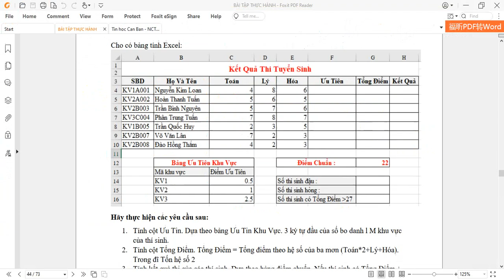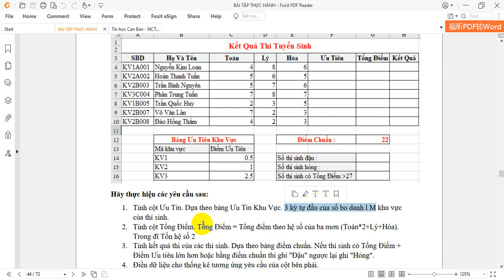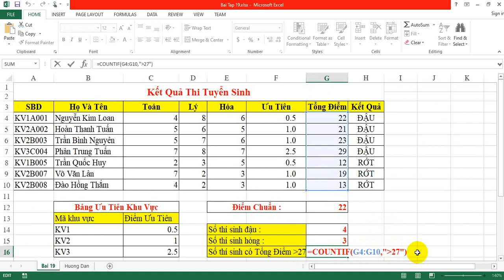Bài tập 19 SỬ DỤNG HÀM DÒ TÌM, HÀM ĐIỀU KIỆN VÀ ĐẾM CÓ ĐIỀU KIỆN COUNTIF - GIA SƯ ALPHA VĨNH LONG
Bài tập 19 Excel căn bản - SỬ DỤNG HÀM DÒ TÌM, HÀM ĐIỀU KIỆN VÀ ĐẾM CÓ ĐIỀU KIỆN COUNTIF
👉 GIA SƯ ALPHA VĨNH LONG - 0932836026